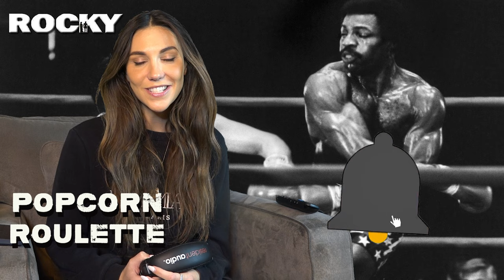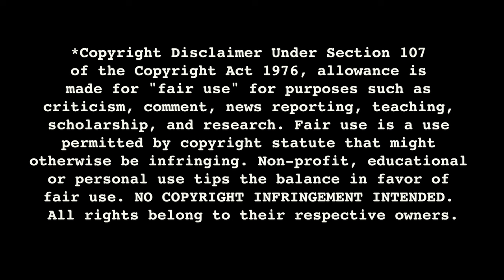Coby was knocked out by ROCKY (1976) Movie Reaction FIRST TIME WATCHING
Rocky (1976)

Rest in Peace, Carl Weathers - a truly amazing individual who we have already seen on the channel with Cami's PREDATOR reaction! It felt like a great time for Coby to introduce herself to the Rocky franchise and Amelia will be watching HAPPY GILMORE for the channel this week!